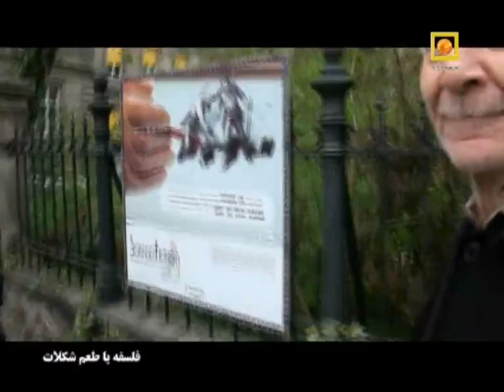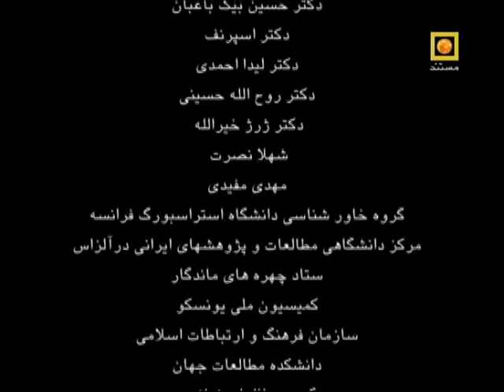Iranian Philosopher: Dr. Gholam Hossein Dinani | دکتر غلامحسین ابراهیمی دینانی فلسفه با طعم شکلات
'فلسفه با طعم شکلات'
گفتگو با دکتر غلامحسین ابراهیمی دینانی
فروردین ماه امسال، یک گروه ایرانی برای شرکت در همایش نیکبختی و سعادت در اندیشه ایرانی که در شهر استراسبورگ فرانسه برگزار شد انتخاب شدند تا عازم این سفر شوند. دو چهره شاخص و اصلی این گروه، دکتر غلامحسین ابراهیمی دینانی استاد فلسفه اسلامی و دکتر کریم مجتهدی فعال در زمینه فلسفه غرب بودند که هر دو از چهره های شناخته شده حوزه فلسفی ایران به شمار می آیند.
در خلال این سفر، مستندی دو قسمتی به نام «فلسفه با طعم شکلات» به اهتمام دکتر محمود اسعدی دبیر ستاد چهره های ماندگار تهیه شده است. در این مستند که شامل گفتگوهایی با دو استاد فلسفه یعنی دکتر مجتهدی و دکتر دینانی است، مطالب مهم و جالب توجهی که عمدتا رنگ فلسفی و عرفانی دارند با دکتر دینانی در میان گذاشته می شود و ایشان پیرامون آن موضوعات توضیح داده و گفتگو می کنند. از جمله این موضوعات عبارتند از: مرگ اندیشی و نسبت انسان با مرگ، راز و رازداری در حوزه عرفان، جاودانگی و دردمندی، حکمت سهروردی و نفوذ جهانی آن، تفاوت های فضای غرب و فضای ایران، فلسفه دیالیکتیک هگل و هراکلیتس در آثار مولوی، بازی زندگی، عظمت ابن رشد و ابن عربی در جهان اسلام، ماجرای کربن و جلسات هفتگی
Gholam hossein Ebrahimi Dinani (Persian: غلامحسین ابراهیمی دینانی‎; born on 26 December 1934 in Isfahan) is an Iranian philosopher. He is best known for his researchs and writings about illuminationism and Shahab al-Din Suhrawardi. The three-time winner of Book of the Year award in Iran, Ebrahimi is an academic staff member of University of Tehran, Tarbiat Modares University and Ferdowsi University of Mashhad. His best received books are Wits and Wisdom (خرد و خردورزی) and Nature and Destiny (سرشت و سرنوشت).